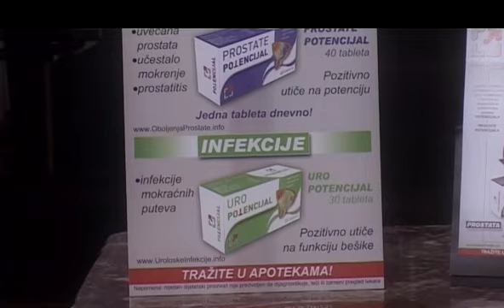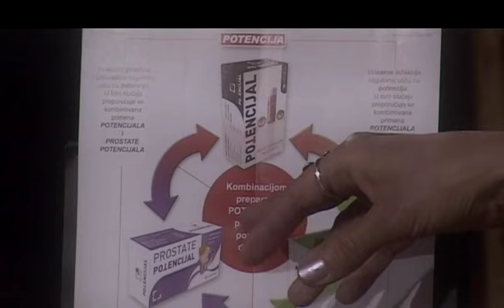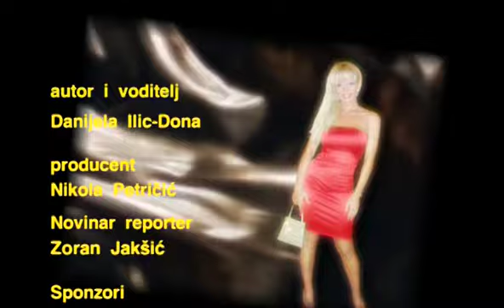DONA SHOW WITH A.VUCIC,11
DONA SHOW with A.Vucic,Karamela,Sanja Maletic and Tina